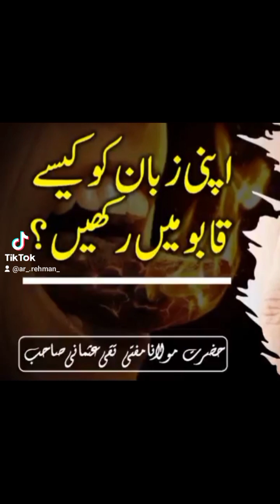Zaban Ko qabo kerna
sehta ja,
bardasht kerna
kabo kerna